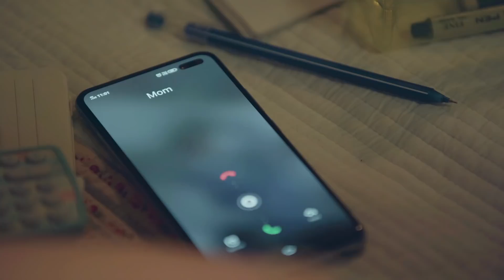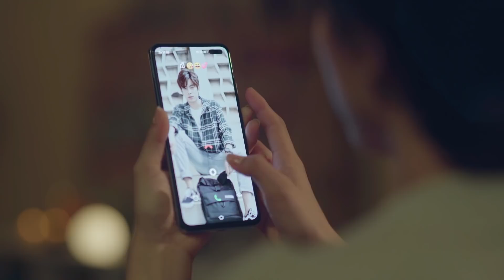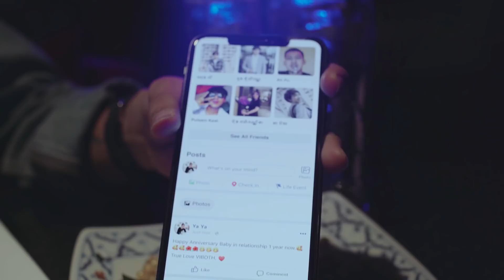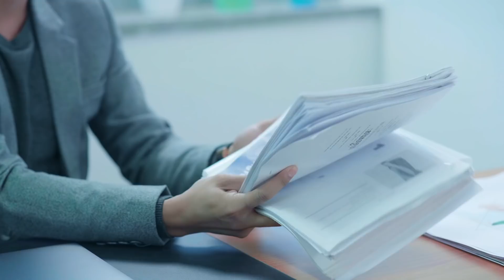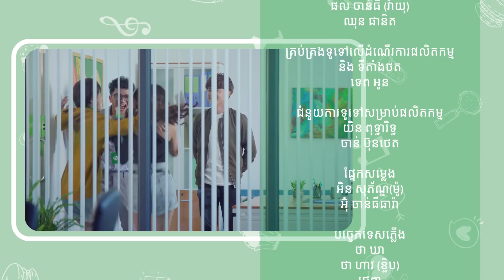Love’s Crazy - Boss Oppa ជំនួយការឡិបឡុប - ភាគ 04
ស្នេហ៍ចាស់រើឡើងហើយ មិនដឹងយ៉ាងមិចទេ ដូចឈឺៗ អួលៗចំនួសតួប្រុស។ តើឈឺដល់ថ្នាក់ណាទៅ? តោះ មកតាមដានទស្សនាភាគថ្មី រឿង «Love’s Crazy - Boss Oppa ជំនួយការឡិបឡុប» ដែលជាភាគទី 4 វគ្គស្នេហាចាស់ដូចតទៅ!